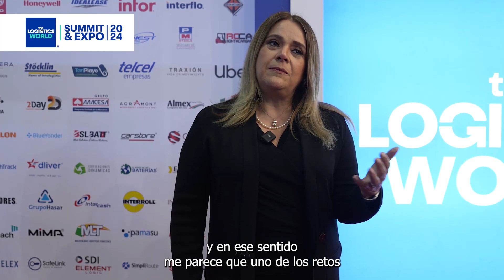TLW I SUMMIT & EXPO | Hall of Fame - Líderes Mexicanos 2024 | María Teresa Renán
🔵 THE LOGISTICS WORLD ® I LA EXPO

🏆Por segundo año consecutivo, el Hall of Fame: Líderes Mexicanos reunió a cuatro mentes líderes de supply chain en México.
Con él, reconocemos, premiamos y celebramos a los artífices de proyectos exitosos, que abrazan a la tecnología, son agentes de cambio y poseen una mentalidad de crecimiento. La convocatoria de este año invitó a nuestra comunidad logística a nominar a estos profesionales de renombre, y un jurado nos ayudó determinar a quienes conforman el salón de la fama 2024.

🎤En este video les presentamos a María Teresa Renán, Directora General de Ubictum